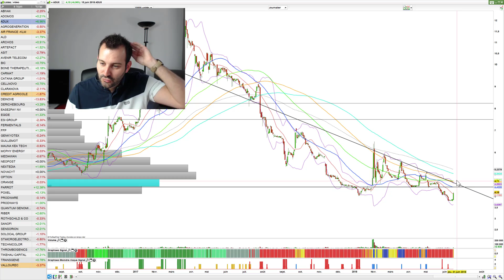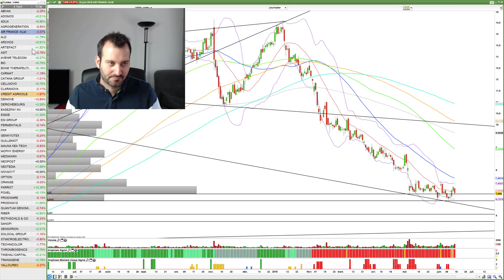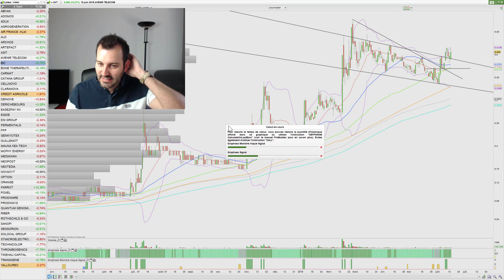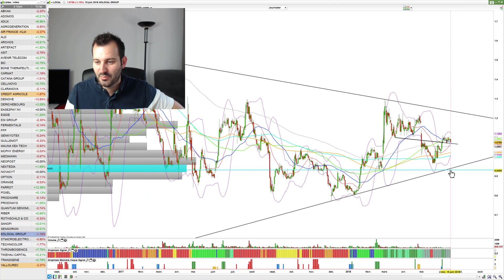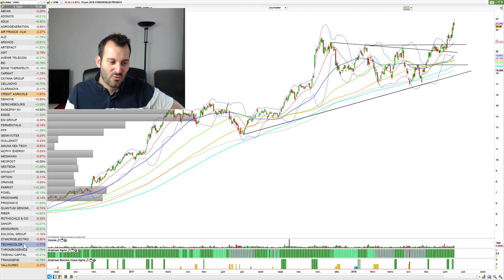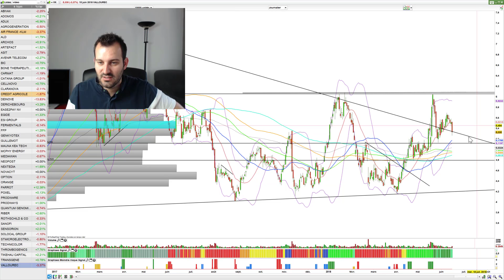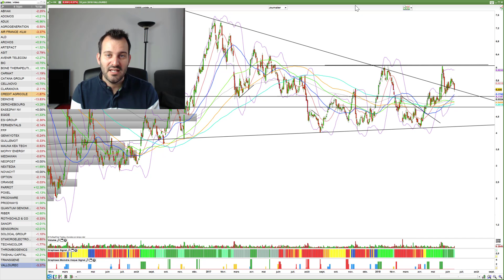SUPER MARIO a encore Frappé | BOURSE et TRADING (n°90)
Bonjour Chers Graphs. Qu'en pensez-vous ? Tous mes conseils pour débuter, progresser et mieux investir en bourse sont là
👇 Pour en savoir plus, Cliquez sur plus 👇

Cette semaine on a eu Super Mario et Trump. Les propos de Trump sur le pétrole ont refroidi l'ambiance vendredi. Dommage, la semaine prochaine il va falloir confirmer rapidement la relance haussière sous peine d'encore faire planer le doute.

► Qui suis-je ?